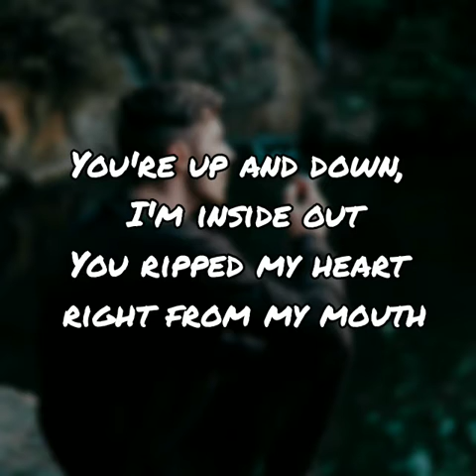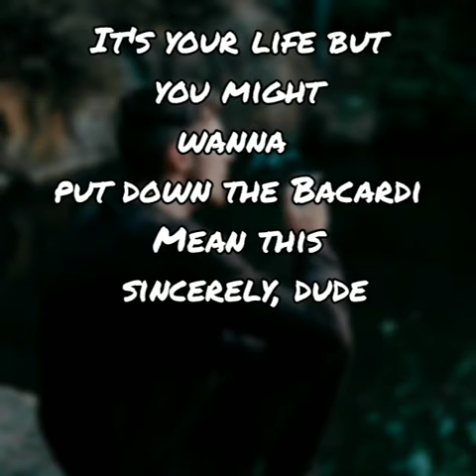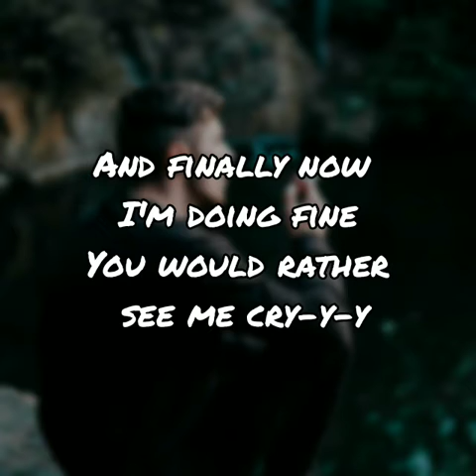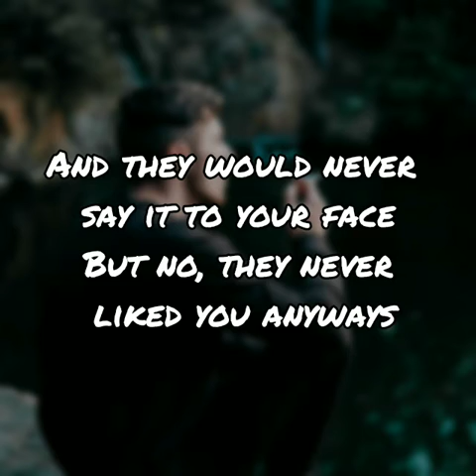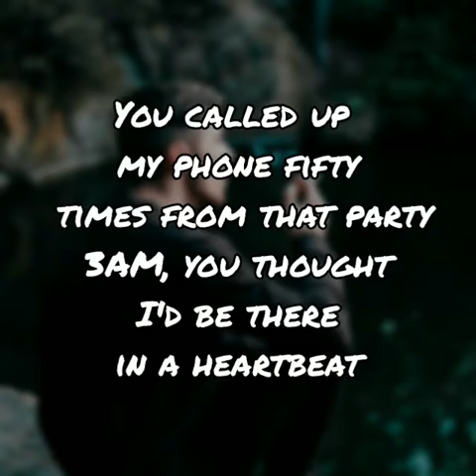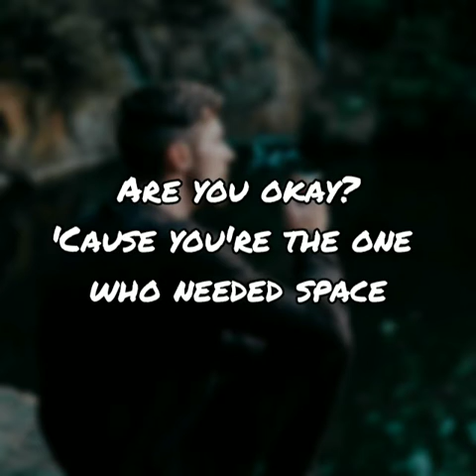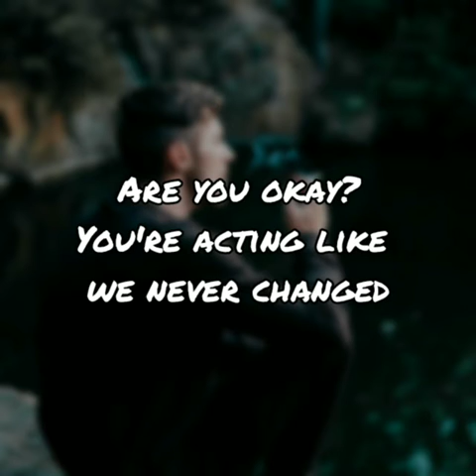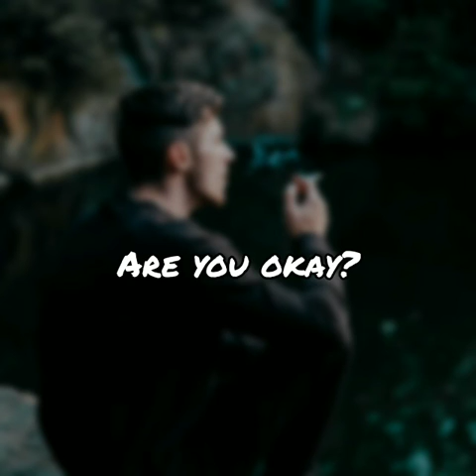R u ok - Tate McRae (Lyrics)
🎤 Lyrics: Tate McRae - r u ok

[Chrorus]
Are you okay?
'Cause you're the one who needed space
And finally now I'm doing fine
You would rather see me cry-y-y
Are you okay?
You're acting like we never changed
And finally I can sleep at night
Makes you wanna lose your mind

[Verse 1]
I know that you've been scared of love
And everything it did to us
But how am I supposed to open up
When you were just so good at closing off?
You're up and down, I'm inside out
You ripped my heart right from my mouth
And then I had to go and pick it up
And play it like I didn't give a fuck

[Pre-Chorus]
You called up my phone fifty times from that party
3AM, you thought I'd be there in a heartbeat
It's your life but you might wanna put down the Bacardi
Mean this sincerely, dude

[Chorus]
Are you okay?
Are you okay?

[Verse 2]
You called my friends, you called my dad
You begged for help to win me back
And they would never say it to your face
But no, they never liked you anyways
You missed my birthday and my shows
You made me feel so damn alone
And somehow now you got so much to say
Don't got time to listen anyway

[Pre-Chorus]
3AM, you thought I'd be there in a heartbeat

[Chorus]
Are you okay?
Are you okay?